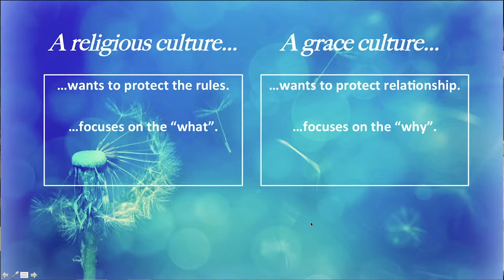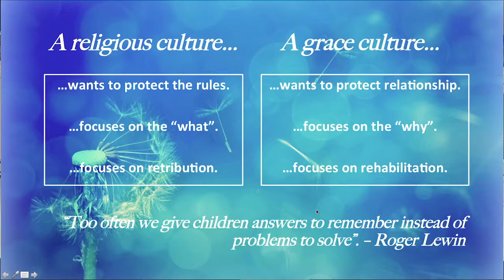Relationship Over Rules - The Culture of Grace Series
Comparing a religious culture to one of true freedom and grace.

From 2/10/19